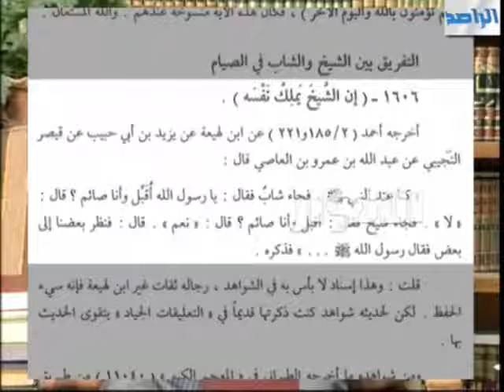لهذا السبب صالح الإمام الحسن و قاتل الإمام الحسين